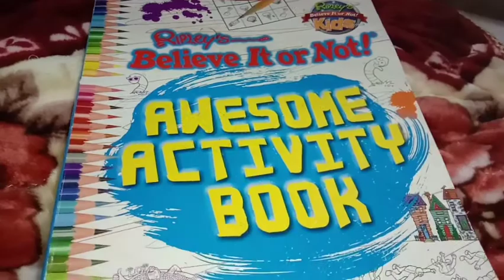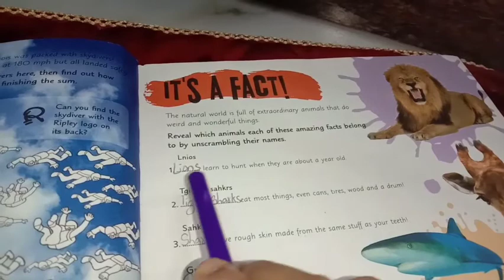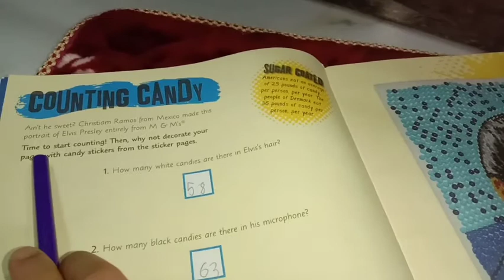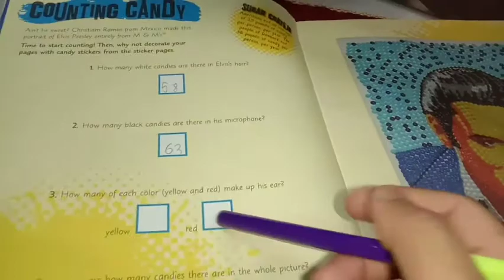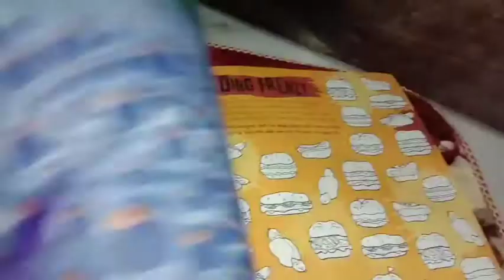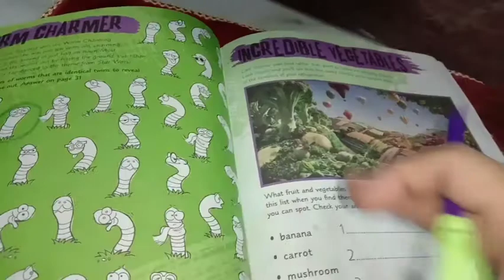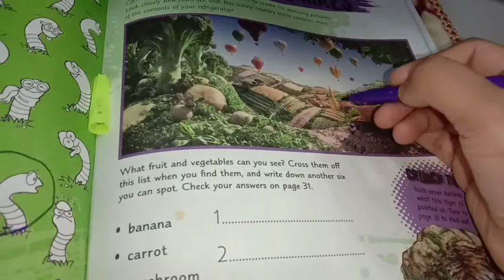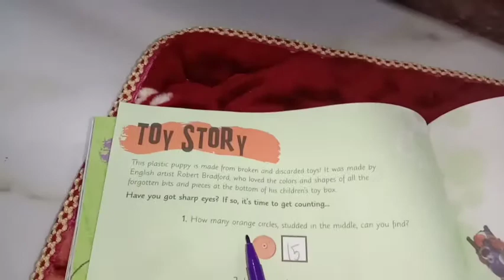Brain teaser activity book||बच्चों के लिये दिमागी विकास book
Is book mein bohot saari activity hai jo bachcho k brain ko tez kare . Maine yeh book mall se buy kiya tha .